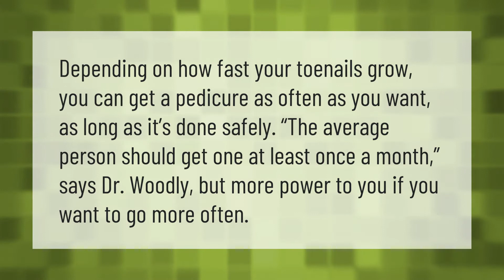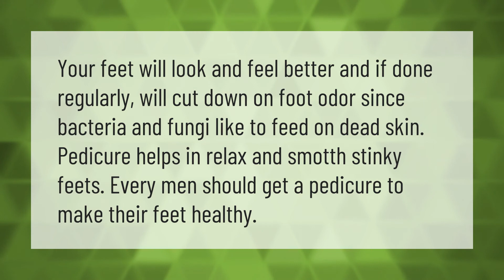What happens in a male pedicure?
00:00 - What happens in a male pedicure?
00:37 - How often should a male get a pedicure?
01:05 - Is it OK for guys to paint their toenails?
01:34 - Should guys get a pedicure?

Laura S. Harris (2020, December 31.) What happens in a male pedicure?
    AskAbout.video/articles/What-happens-in-a-male-pedicure-206375